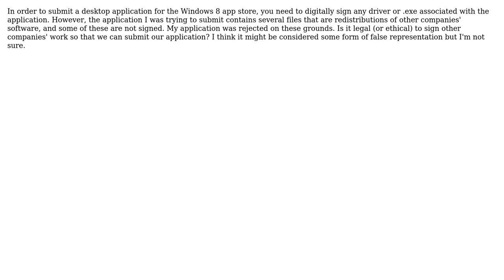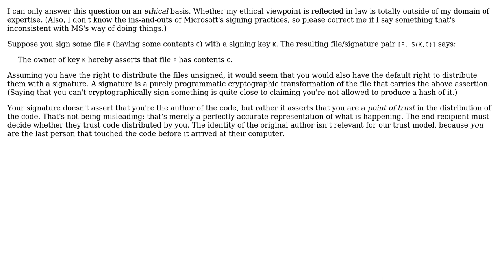Software Engineering: Signing redistributed files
With thanks & praise to God, and with thanks to the many people who have made this project possible! You are responsible for your own actions.